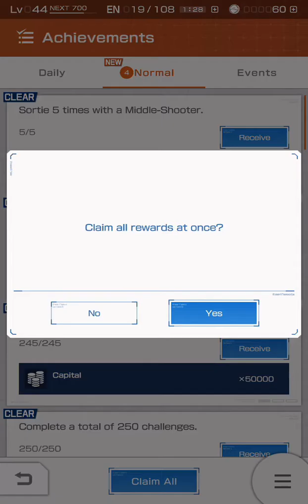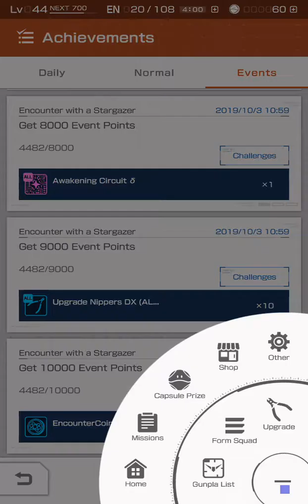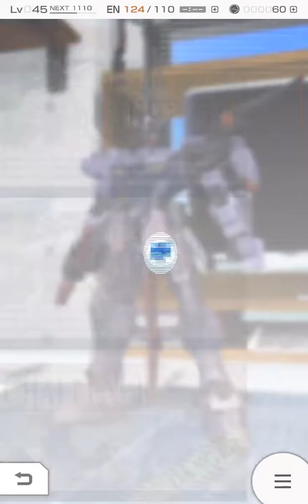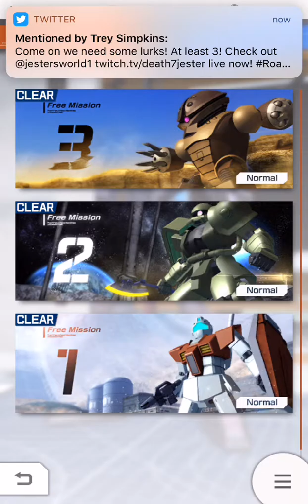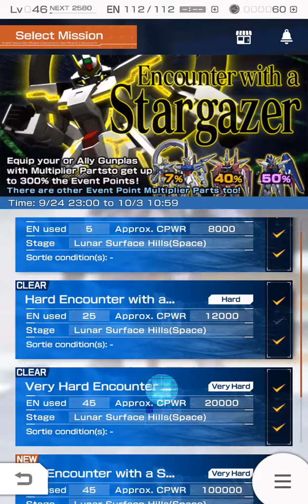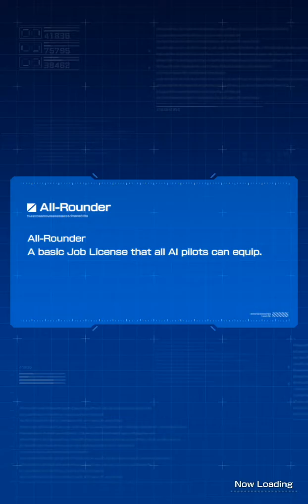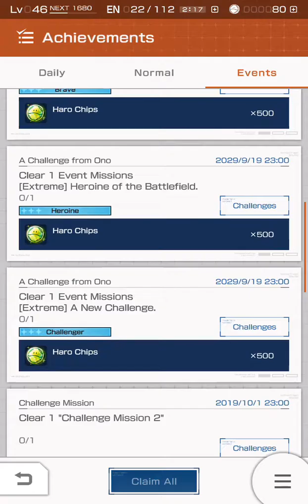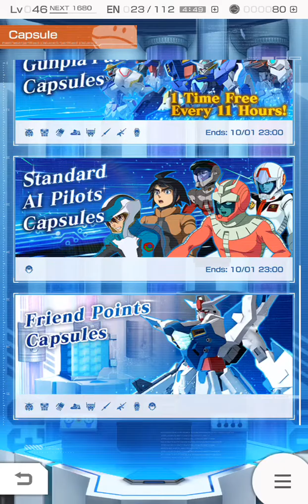Gundam battle events